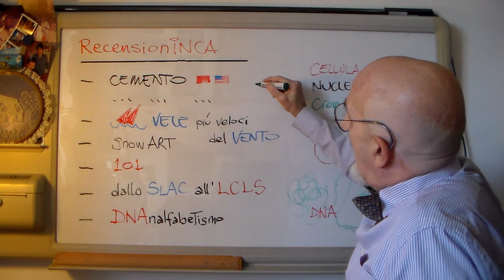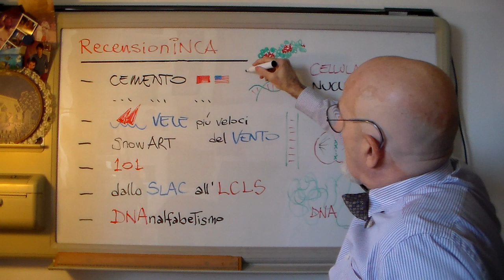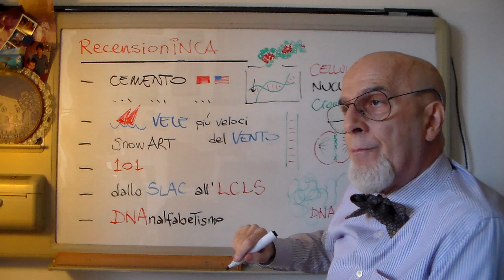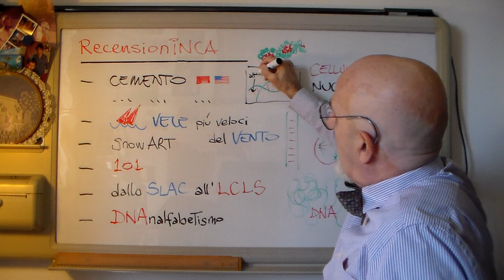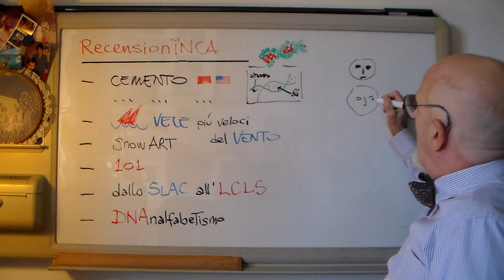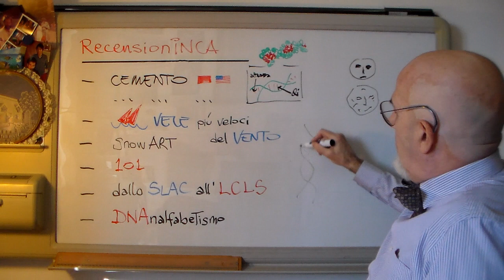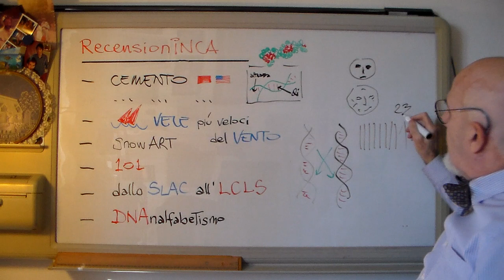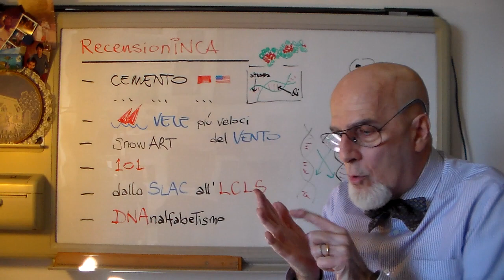Ri21 Apr2f - RecensioniNCA (DNAnalfabetismo)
DNA sulla bocca di tutti, ma pochi si rendono conto di cosa si tratti

ed infine, per chi e' capitato qui per caso e non sa
cosa cappio sono le RiflessioniNCA e le RecensioniNCA: